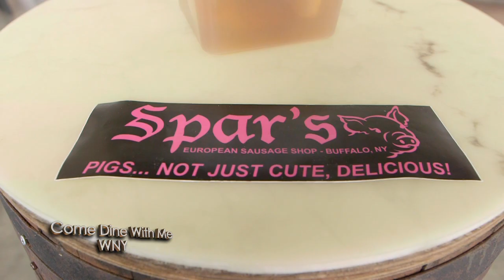Come Dine With Me WNY - Season 8, Episode 5 Trailer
A Key Video Production